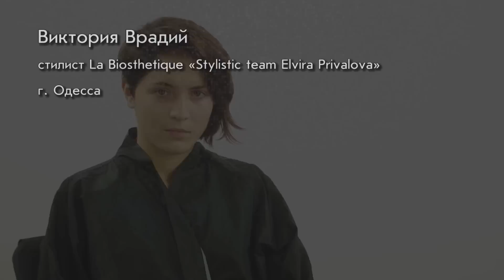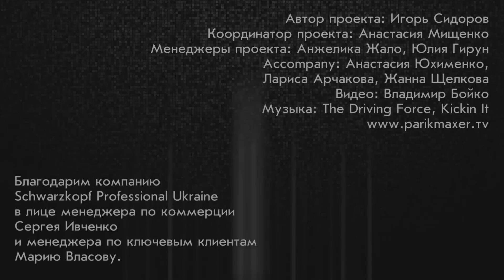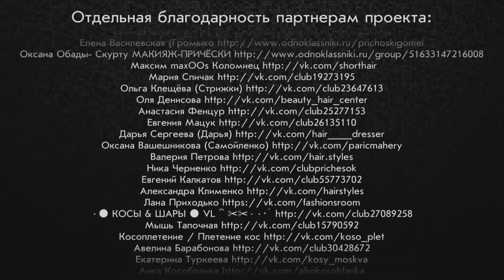Короткая стрижка с удлиненной челкой Short haircut with side swept bangs. parikmaxer tv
А это наша группа вКОНТАКТЕ

В сегодняшнем мастер-классе вариант короткой стрижки с удлиненной челкой. Удлиненная челка будет хорошо смотреться на девушках с круглым и ромбовидным лицом. За счет короткой стрижки и челки лицо зрительно удлиняется, а если в салоне сделать правильное окрашивание, то эффект будет удваиваться. С уважением Виктория Врадий.